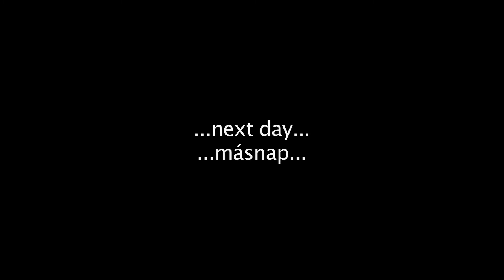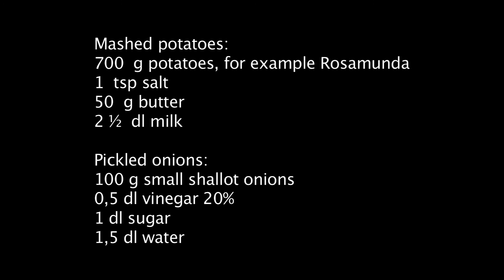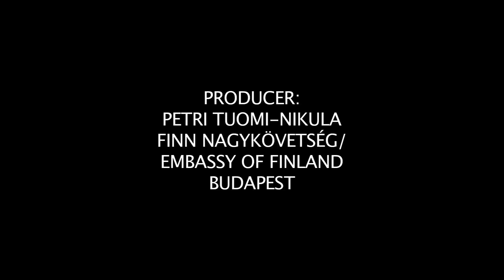Kapros marharagu - Tilliliha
Suomen Budapestin suurlähetystön ruokablogisarjan toukokuun numerossa valmistetaan tillilihaa ja sekin selviää, miksi laitettiin vehnäjauhoja tanssilattialle.
A Finnfinomságok májusi részében kapros marharagu készül, és megtudhatjuk, hogy kerül a liszt a táncparkettre.